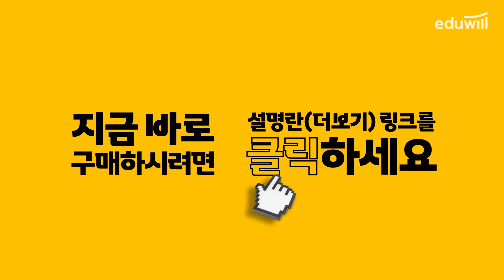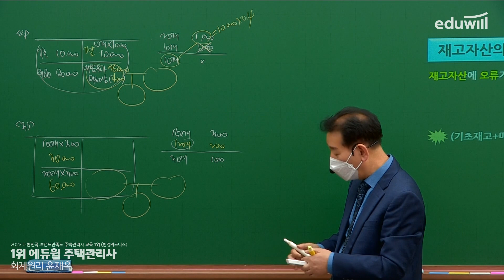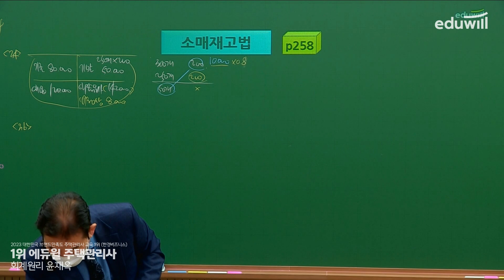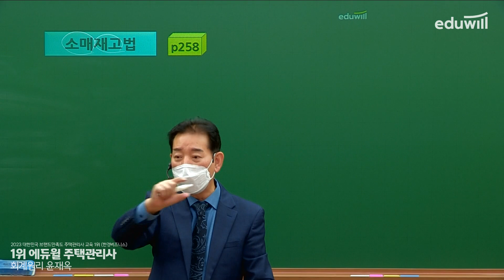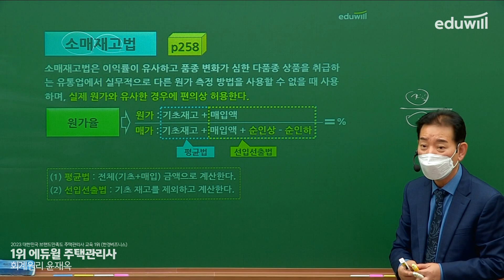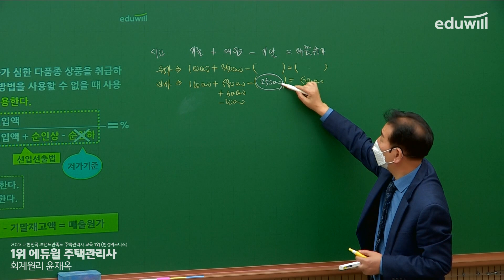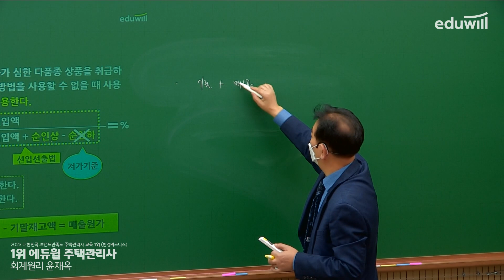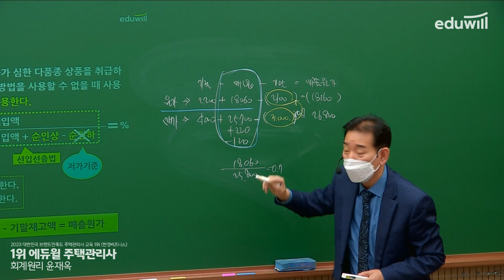30강 문제 31번｜2023 주택관리사 회계원리 기본이론 유료강의 무료공개｜제 26회 주택관리사 시험 대비｜에듀윌 윤재옥 합격강의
2023 에듀윌 주택관리사 유료강의 유튜브 공개♥

- 회계원리 : 에듀윌 윤재옥 교수님
- 시설개론 : 에듀윌 신명 교수님
- 민법 : 에듀윌 신의영 교수님